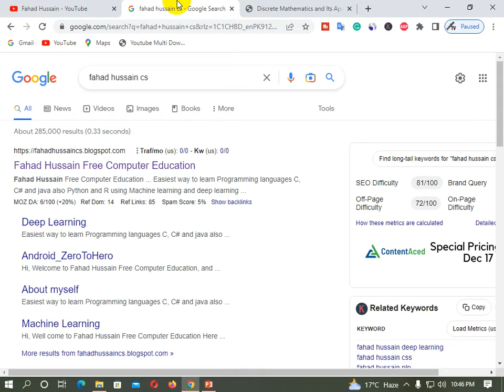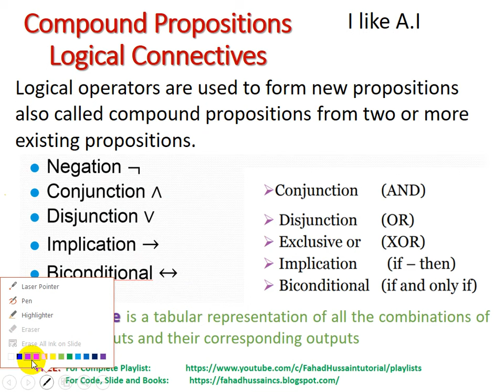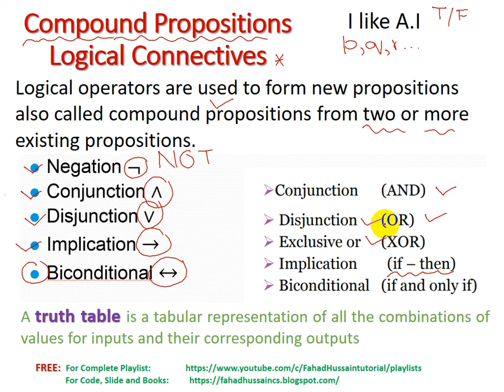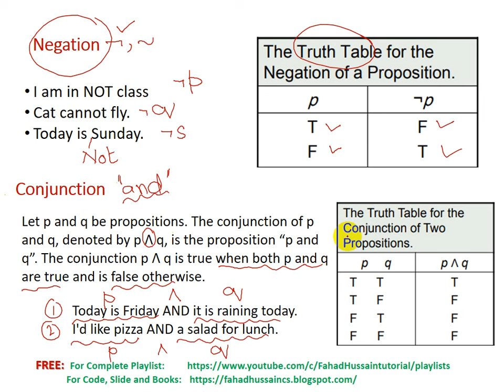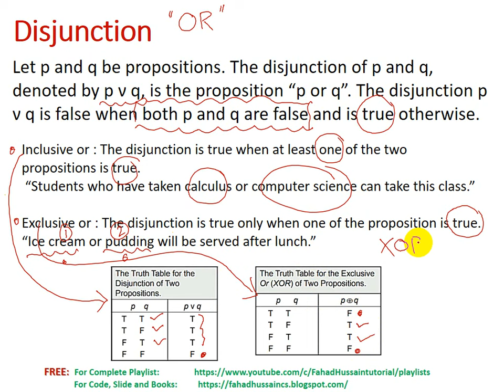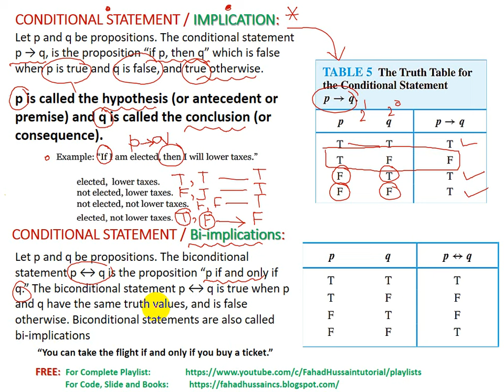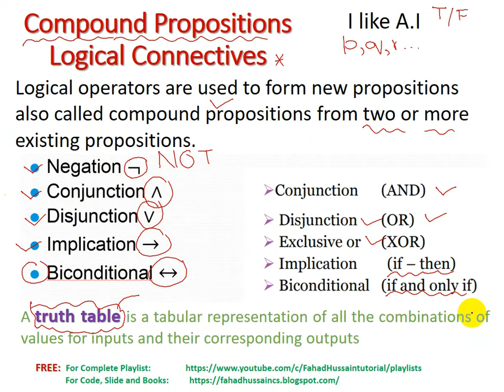Lesson 02: Logical Connectives in Compound Proposition | Truth Table in Discrete Mathematics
Discrete mathematics is the study of mathematical structures that are countable or otherwise distinct and separable which is used in the Data Science and Machine Learning including Examples of structures that are discrete are combinations, graphs, and logical statements. Discrete structures can be finite or infinite.

Fahad Hussain, prepared this course based on latest trending, basic concept and state of the art practical approach from VERY SCRATCH!!!
Stay in touch if you have any query, suggestion do comment!  Do subscribe the channel and share to others learner, because this is not only the course it is your dream to start your career in Data Science, Machine Learning and Artificial Intelligence!!!

This course is based on Discrete Mathematics for machine learning and data science. difference between Discrete Structures and Discrete Mathematics Discrete Mathematics and Its Applications discrete structures examples discrete structures in real life discrete structures for computer science discrete structures course discrete structures for data science discrete structures for machine learning discrete mathematics chapter 1 compound proposition examples sentences compound proposition tautology logical operators in discrete mathematics logical connectives in discrete mathematics Mathematical Logical Connectives example of logical connectives in discrete mathematics logical connectives in hindi explain logical connectives with examples logical connectives symbols logical connectives in math logical connectives symbols and meaning truth table in discrete mathematics, truth table in hindi truth table examples and answers tautology truth table how to construct a truth table for a statement form Logical Connectives  Disjunction Conjunction Negation with Truth Table Statements and Logical Connectives Examples.